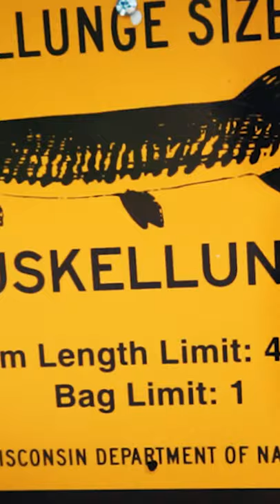First Muskie '21!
Hit the water for Musky and made it happen! @SgtOutdoors for more!